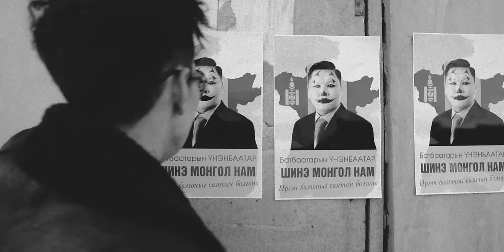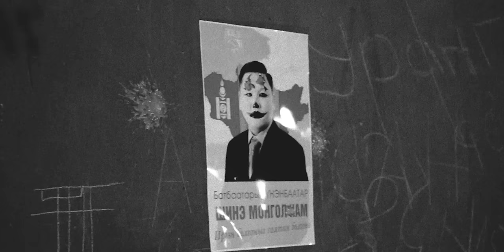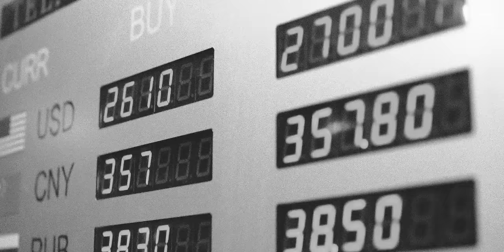Big Gee - Baidal iim baina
Music video for Baidal iim baina performed by Big Gee.